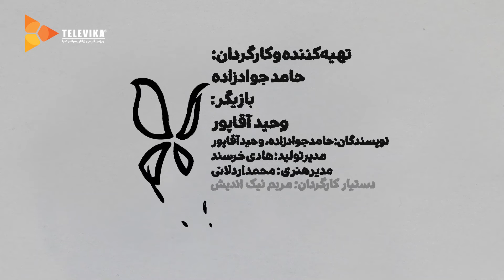ممیزی - فصل 2 - قسمت 49 | Momayezi - Season 2 - Episode 49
ممیزی
فصل دوم - قسمت چهل و نهم
یه دختر دارم

داستان سریال ممیزی:
برنامه ممیزی به صورت طنز روند ممیزی در کارهای هنری را به چالش می کشد...

Momayezi - Season 2 - Episode 49

Details:
"Momayezi" program humorously challenges the auditing process in works of art ...

Release: 2022